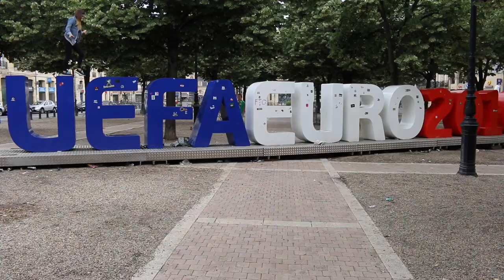He Thinks Brexit is a Dance MyEuros 10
MyEuros - Layla's Euros Show 10
UEFA European Championships 2016 - Euro2016

Watch the whole series on Eleven Sports Network